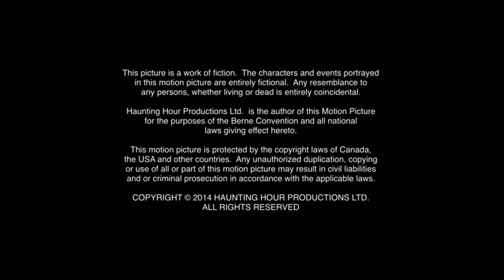Front Street Pictures/The Hatchery, LLC/Incendo Media/Hub Network (2014)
Source: Episode 1 of Season 4 of a Spanish dub of The Haunting Hour capped from Tubi.

Thanks to @NicoLodge for the submission.

I'm just a teenage logo enthusiast who uploads these for fun. This is uploaded for preservation, archival, entertainment, and educational purposes only. If you're a copyright holder and feel a particular video infringes on your rights, please let me know via the About section (instead of filing a strike or a privacy complaint), and it will be promptly deleted. No monetization is made off of these videos.